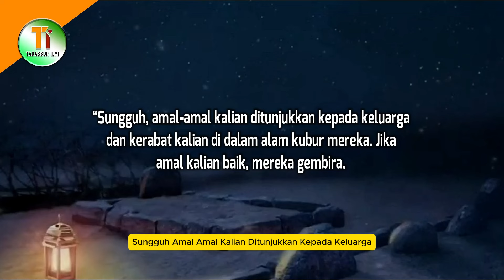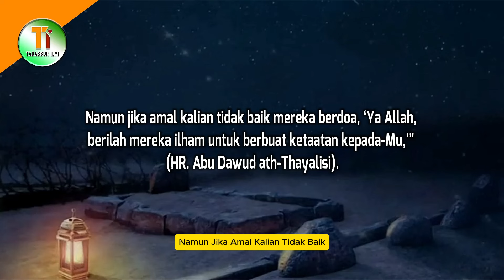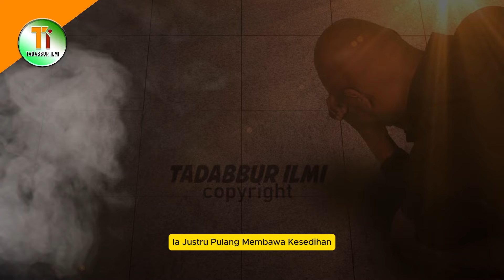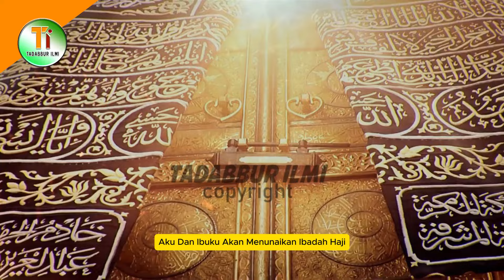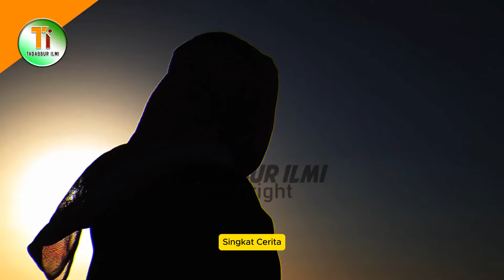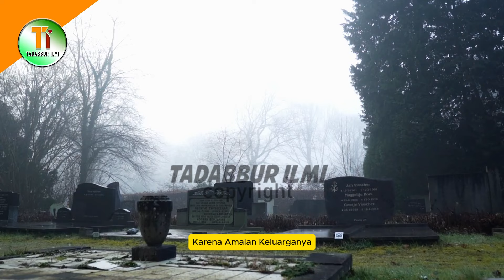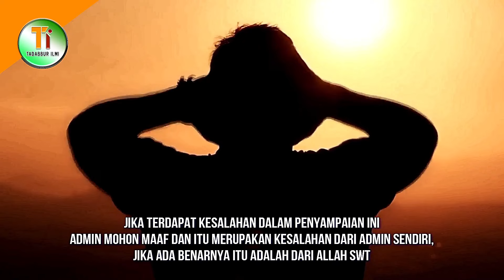AHLI KUBUR AKAN BAHAGIA KARENA KEBAIKAN KELUARGANYA DI DUNIA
Sudah menjadi sebuah kebiasaan bagi masyarakat kita bahwa setiap ada yang meninggal, keluarganya menyibukkan diri dengan berbagai kebaikan hingga beberapa hari sepeninggalnya. Mulai dari membayar fidyah, melunasi utang-piutangnya, hingga  bersedekah makanan yang dikemas dalam acara tahlilan dan kiriman doa. Ternyata, itu bukan hanya sekadar tradisi, melainkan juga amal kebaikan yang didasarkan pada dalil-dalil yang shahih. Lantas, benarkah ahli kubur akan Bahagia karena kebaikan keluarganya di dunia? Mau tau jawabannya, simak ulasannya dengan menonton video ini hingga akhir.